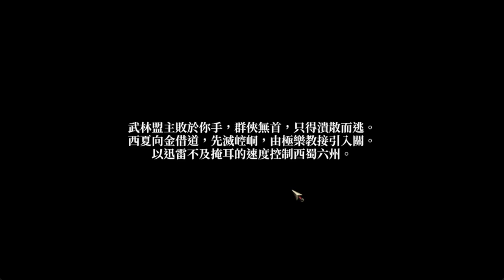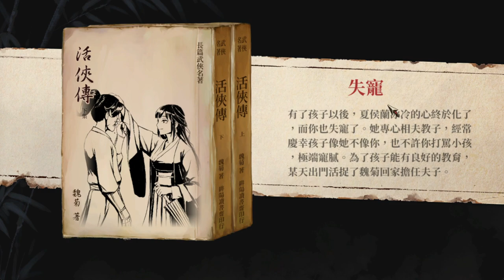無敵了萬里鵬程和瑞笙都不是對手 失寵結局 夏侯蘭結局